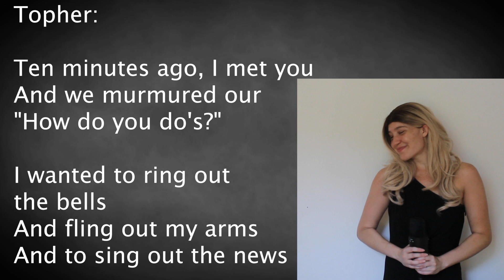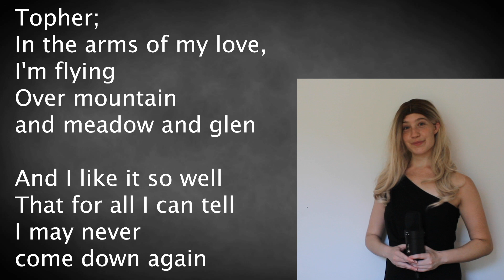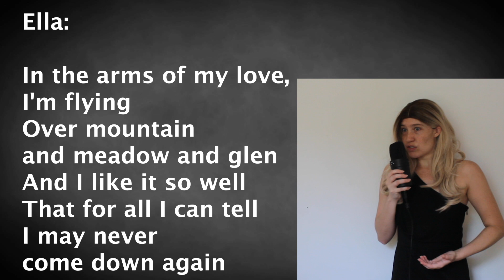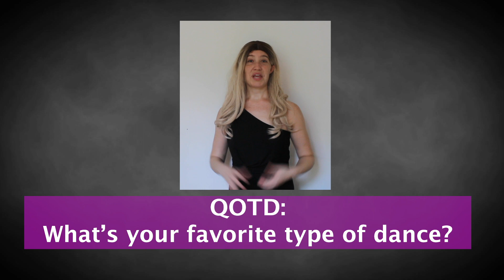Ten Minutes Ago female part only karaoke lyrics on screen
Ten Minutes Ago Ella's part only with lyrics and instrumental 2019 // Sing with me as Topher aka Prince Charming

In today's video, we have a song from Rodger and Hammerstein's Cinderella. I play Ella and you play Topher (Prince Charming). This is the first time Cinderella and Prince Charming meet...so a waltz is in order. Let me know what other songs you would like to sing with me!

QOTD: What is your favorite type of dance?

STREAM MY MUSIC:
🎵 Google: coming soon!
🎵 Anghami: coming soon!
📺RESOURCES USED:
📺 EQUIPMENT USED:
Ring Light
Canon EOS
Camera Stand
Premiere Pro
📺 BEAUTY PRODUCTS I USE:
Bath and Body Works Moisturizer

👋 ABOUT THIS CHANNEL: My name is Raylin and I’m the creator of the Raylin Records. I left my 80/hr a week music teaching job to create a massive movement of inspiring and entertaining people to follow their dreams. In the past year I’ve spent countless hours researching and gaining credentials in the field of music, and it is my life goal to help millions of people to Own Your Voice. I inspire and empower people through music. Come join the Beauty Body community and come say hi on social media, I respond to every message and I always will. Remember you can completely change your life at any time, you just need to start.